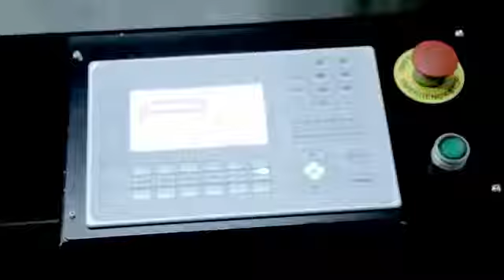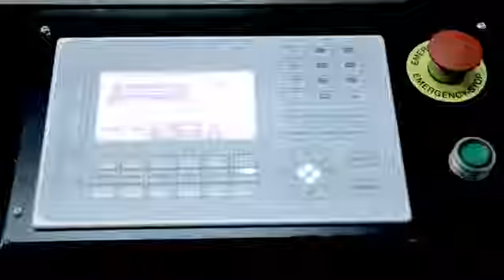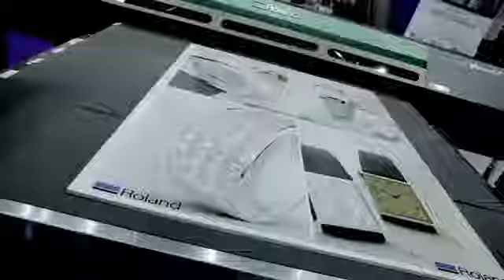VersaUV LEJ 640F